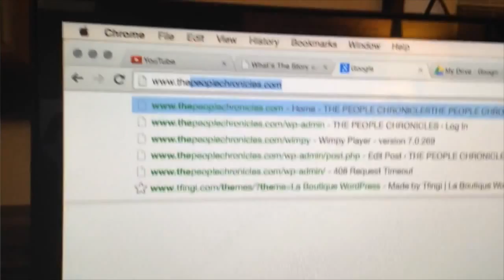Berks County Artist with a mission. | Jane Runyeon -The People Chronicles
Berks County artist Jane Runyeon’s universe is filled with a fantastical array of eye candy for the artist in you! A prolific artist who finds inspiration all around her, Jane shares her journey with us. The community story of art in Berks County and her family’s dedication to the arts had a big impact in her life. She pursued her dream of becoming an art professor, got her Masters and PhD in Fine Arts and taught at the University of Colorado and Albright College. Her dream morphed along the way.

She added business courses to her skill set and opened her own studio, All Together Art, where she joyfully creates art and inspires and mentors young artists. Berks County artist Jane Runyeon is a well respected and sought after resource for contemporary art who will walk you through the the process of creation, selection and acquisition providing solutions for your residential and commercial art projects. Jane talked with us about the civil responsibility of art and the integration of art with architecture and landscaping. Jane Runyeon continuously hones her craft in multiple mediums, adding fun creations to her collection and making art accessible to all of us.